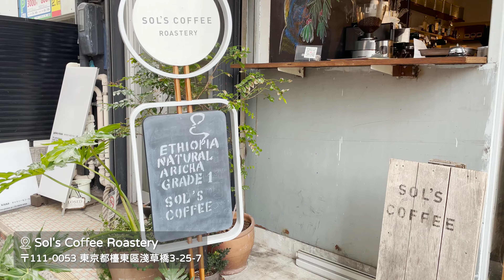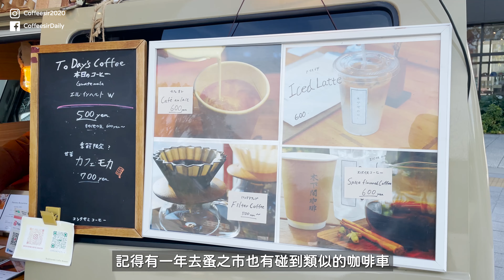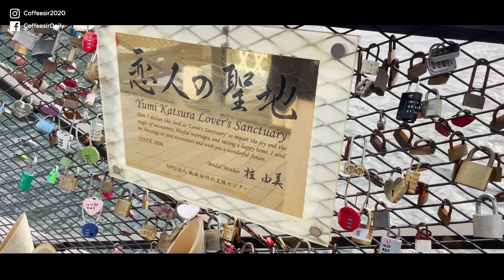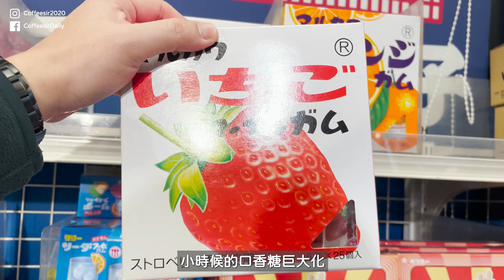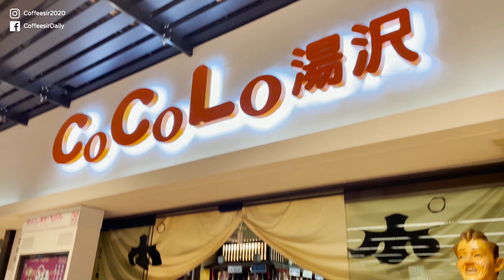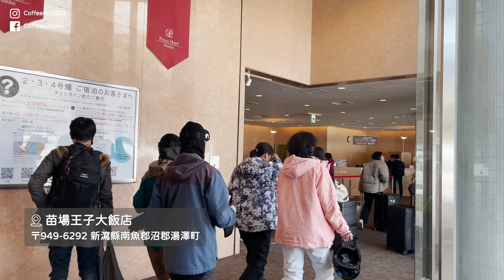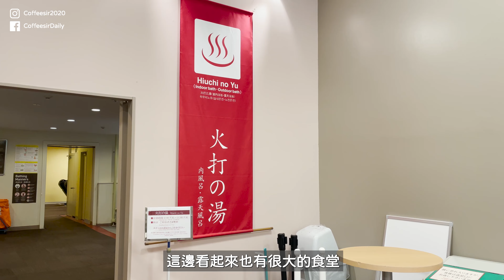從東京一路喝咖啡喝到越後湯澤滑雪 還發現超方便的NY起司餅新購買點 東京 咖啡店 散步 vlog 旅行紀錄 part 1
從東京一路喝咖啡喝到越後湯澤滑雪
今年是人生第一次在雪場滑雪
這次跑到苗場滑雪場去試試看
從東京搭新幹線單趟大概一小時就到了
整趟行程還可以在東京市區走跳
這樣安排還蠻不錯的
真的要說的話就是雪場的飯店應該要多住一晚的
看來明年可以再來一趟 :)
然後還發現了新的NY起司餅購買地點
貨源感覺也蠻充足的應該是不用怕買不到了